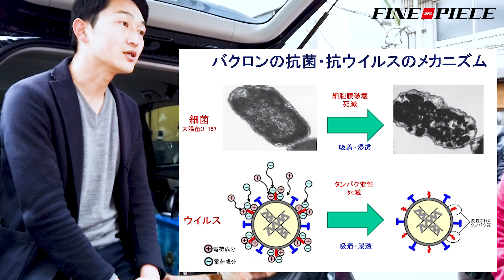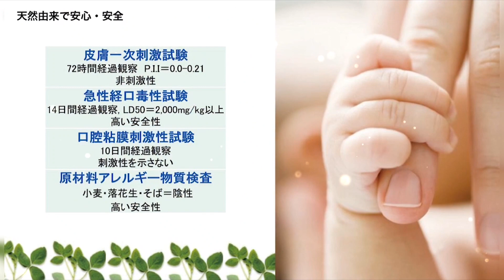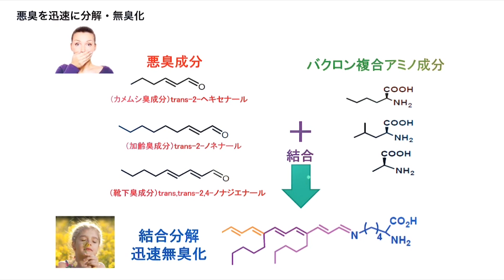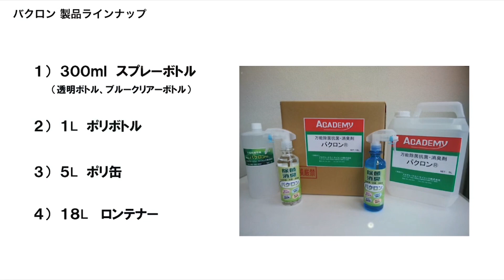【天然由来の革新製法】万能除菌・抗菌・消臭剤「バクロン」のご紹介｜求められるパンデミック対策（新型コロナウイルスは未検証）｜抗バクテリア・ 抗ウイルススプレー ｜アカデミーテクノ・サイエンス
【革新製法】ぜひ、これまでの除菌・消臭剤と使い比べてみてください！

【プレスリリース】新型コロナウイルス対策、マスク不足でお困りの方へ

アミノ酸系消臭＆抗菌剤「バクロン」
天然由来で安心・安全な、除菌・抗菌・消臭剤です。独自の微粒子化技術により、耐性の強い細菌とウィルスに対して優れた抗菌効果を発揮、また強力な吸着分解作用によりニオイ成分を分解し、より長い消臭効果を実現します。

‹４つの特徴›
1. 優れた抗ウイルス力
抗ウイルス試験において優れた効果を実証。

2. 圧倒的な抗菌力
混合アミノ酸と天然植物抽出液で、強力な抗菌力を持ち、室内空間を清潔に保ちます。

3. 強力な消臭効果
強い浸透力で染み込んだ臭いにも消臭力を発揮。タバコ、ゴミ、トイレなど、生活空間の悪臭を除去。

4. 確かな安全性
天然由来原料を主成分とし、皮膚一次刺激性試験及び、経口毒性試験においても、高い安全性が証明されています。

‹バクロンの二つの効果›
■抗菌（Antibacteria）
微粒子化技術によりに荷電結合されている複合アミノ酸、植物抽出物、穀物抽出物の成分が細菌細胞膜に速やかに吸着結合し、細胞膜を破壊すると同時に活性成分が細菌たんぱく質を劣化・破壊させて細菌を死滅させます。特に、微粒子イオン化された活性成分が細胞膜内への抗菌成分の浸透を大きく促進し、耐性の強い細菌とウイルスにも優れた抗菌効果を発揮します。

■消臭（Deodorization）
微粒子化技術により荷電結合された複合アミノ酸、植物抽出成分、穀物抽出成分の強力な吸着分解作用により、ニオイ成分を分解しますので、ニオイがよみがえることはありません。同時に、悪臭の原因菌への抗菌作用により匂いの再発生を防ぎ、より長い消臭効果を発揮します。

ファインピース株式会社
本社：〒160-0022 東京都新宿区新宿5丁目15-14